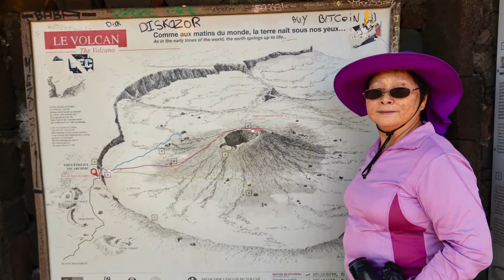107年9月25日～留尼旺(2)